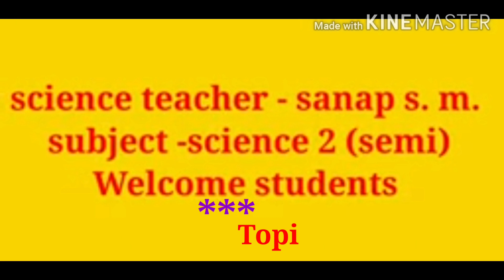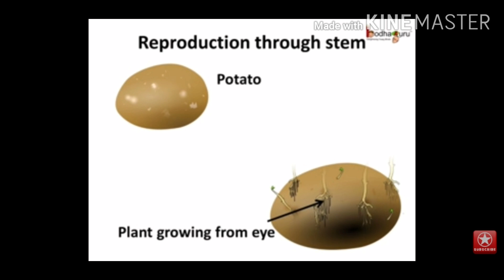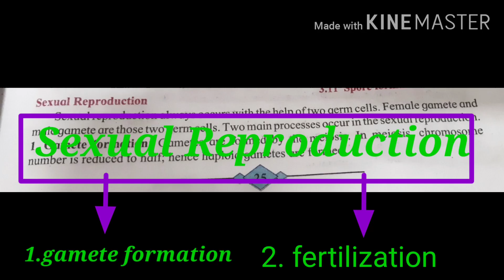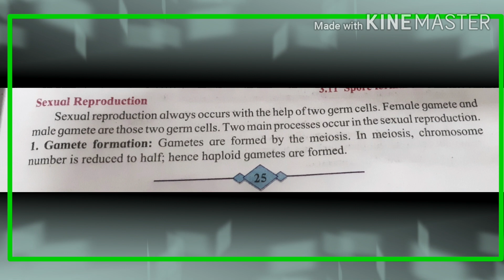Methods: Asexual and sexual reproduction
Created by  sangita. M. Sanap, Eklahare